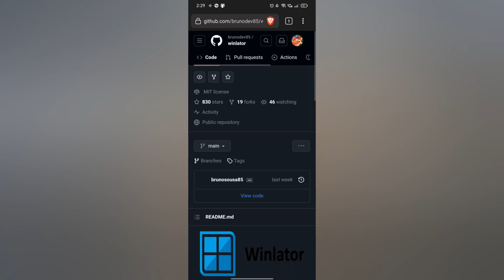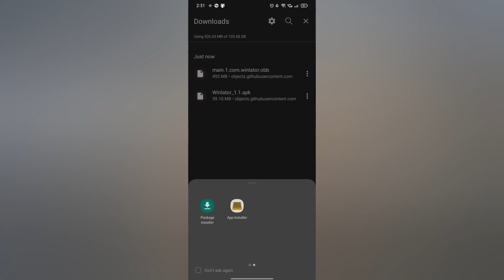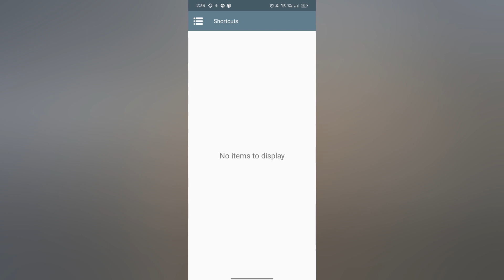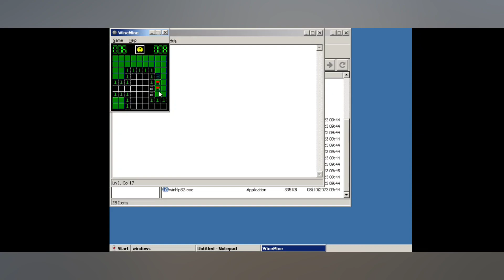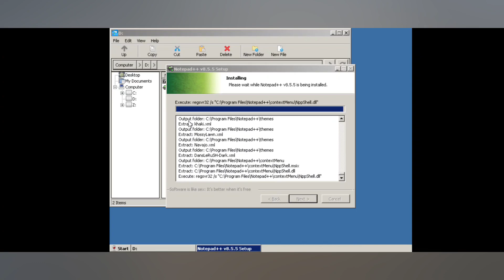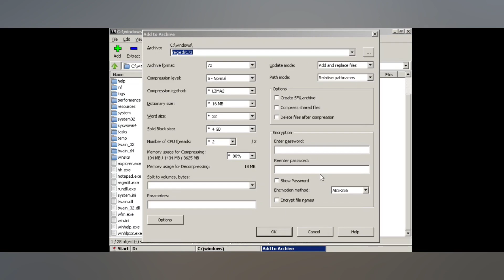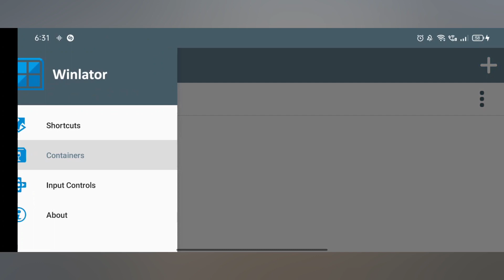[Winlator] Running Windows Apps on Android Device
Recent Winlator app lets you run Windows apps on Android device leveraging Box86/64

WARNING: No source code but uploaded to github! Still partially carries Exagear source model!